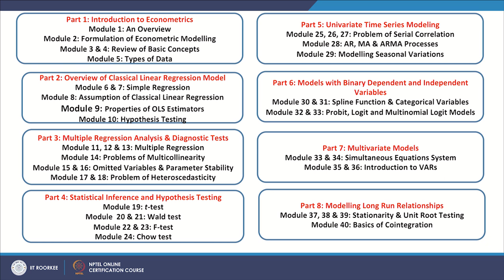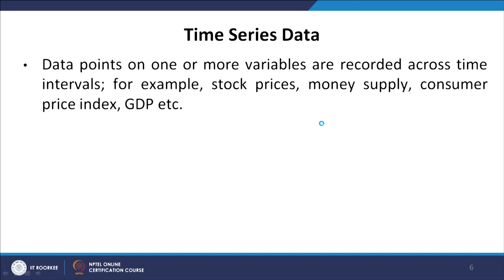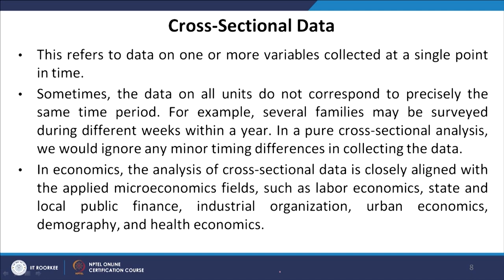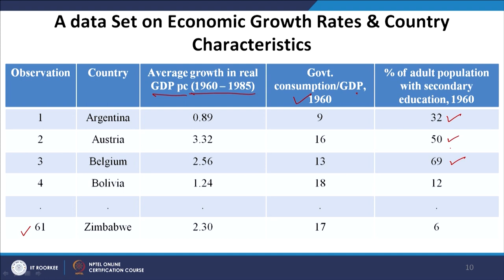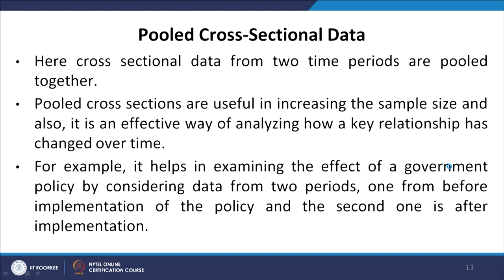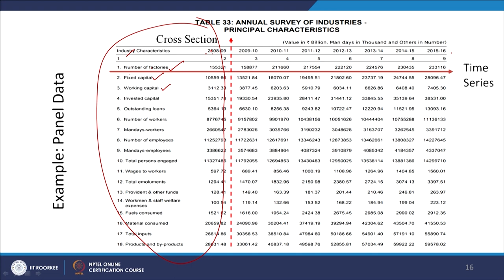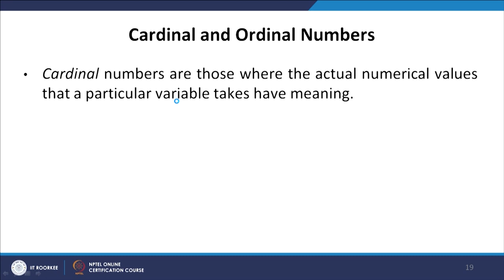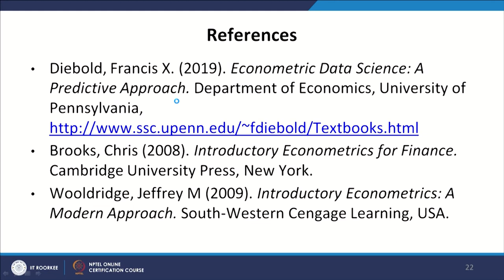Module 05: Types of Data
Econometric Modelling
Prof. Sujata Kar
Assistant Professor
Department of Management Studies
IIT Roorkee, Uttarakhand, 247667